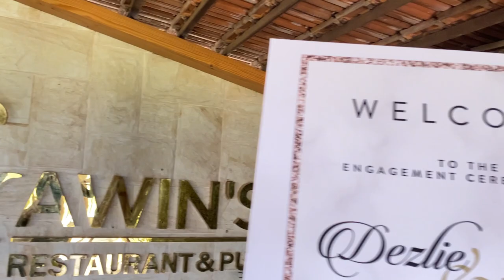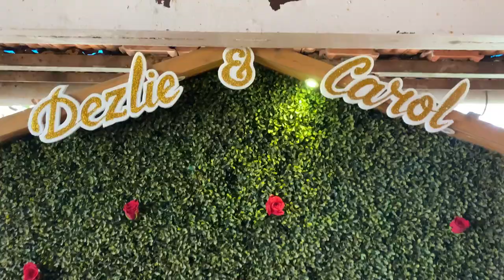Finally Engaged😍💍🥂 {We said ‘YES’ to each other} — ft: Carol & Dezlie ||Deidre Dourado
Don’t even bother as I forget to maintain streaks due to my busy schedule 😮‍💨

Video shot & edited on iPhone 11 by Deidre Dourado✨